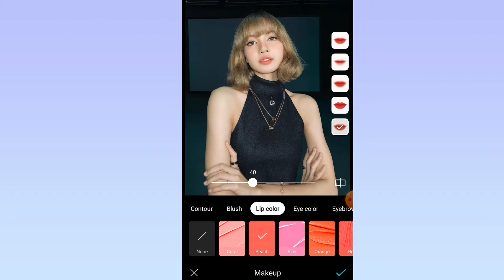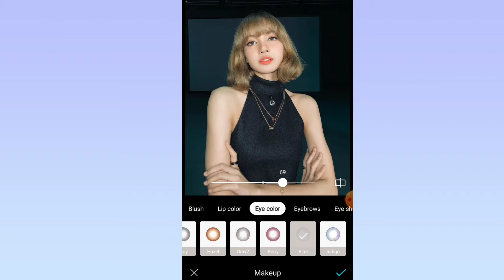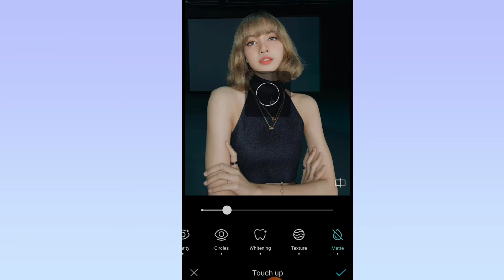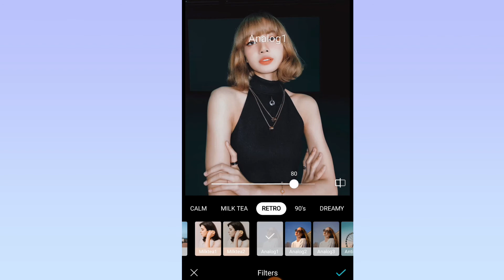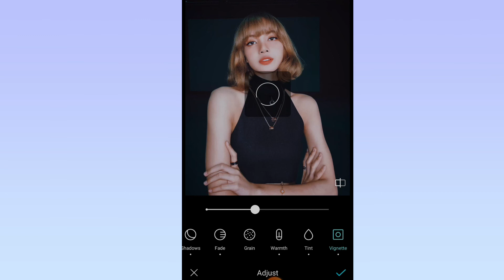I edited Lisa's photo ✨ [ BLACKPINK ]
Say Lalisa love me Lalisa love me Lalisa Lalisa Lalisa Lalisa 🎶

Hope to see you in my next video. Have a nice day! ♡♡